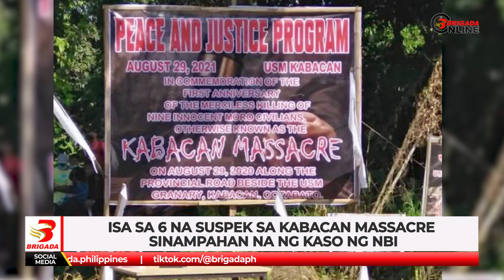Isa sa 6 na suspek sa Kabacan Massacre sinampahan na ng kaso ng NBI